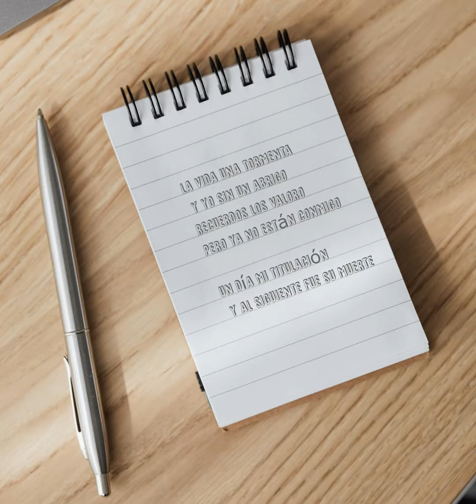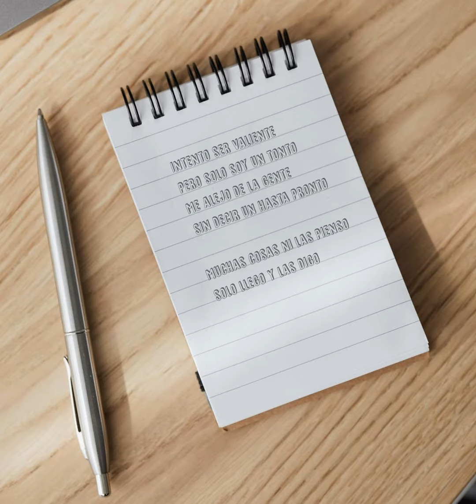DAERSTYLE- POESIA ESCRITA AL BORDE DE LA NADA PARTE 3 (PROD. COMMA DEE) (LYRIC VIDEO)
Un día como hoy, hace 5 años, fue mi ceremonia de titulación de carrera técnica. Si prestan atención a la letra, se darán cuenta porque es una fecha importante para mi y no solo por ese logro personal.

Track n°3 perteneciente al proyecto "Tocando fondo EP. Hoy nuevamente lo comparto, de manera simbólica, en forma de lyrics.

Beat producido por Comma Dee.